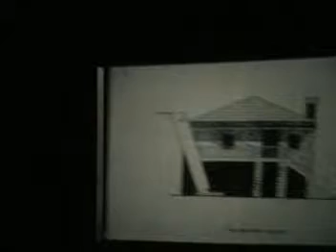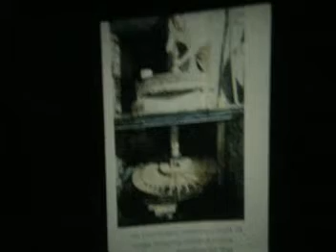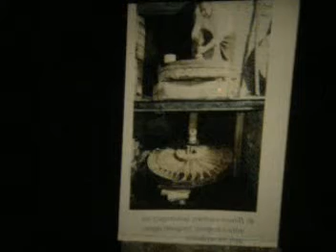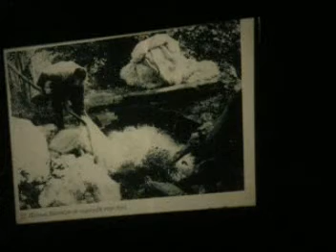Ανθρωπογενές περιβάλλον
Προβιομηχανικά μνημεία στην περιοχή Κόνιτσας-Μπουραζανίου